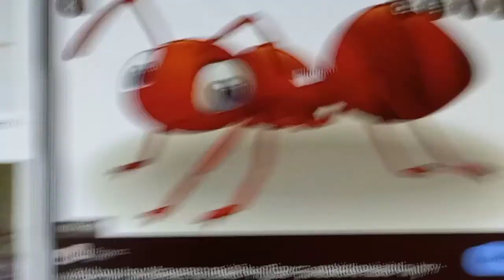První sušenek song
První song